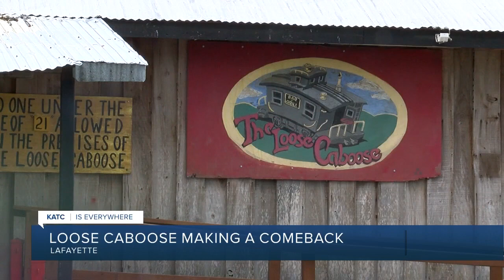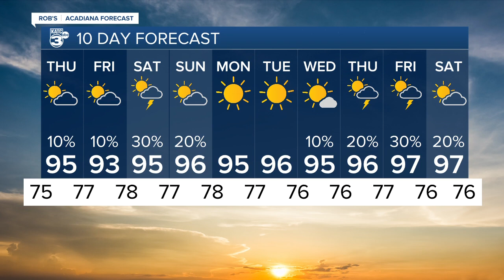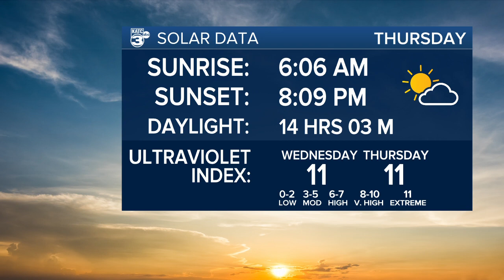Business makes comeback in Lafayette